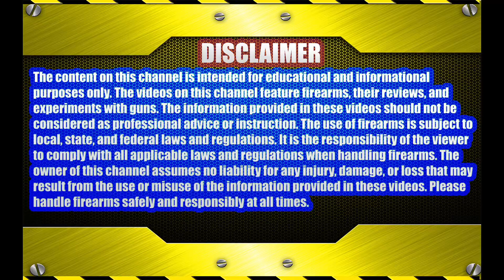52 years Old Pistol Cleaning ,Some Details That Every gun owner should know ….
In this video, I show you how to clean a .30 caliber pistol and share some tips and tricks to keep your gun in good condition. Cleaning your pistol regularly is important for its performance, safety, and longevity. You will need some basic tools and supplies, such as a cleaning rod, patches, brushes, solvent, and oil. I will walk you through the steps of disassembling, cleaning, lubricating, and reassembling your pistol. You will also learn some common mistakes to avoid and some best practices to follow. Whether you are a beginner or an expert, this video will help you maintain your .30 caliber pistol and enjoy shooting it for years to come.